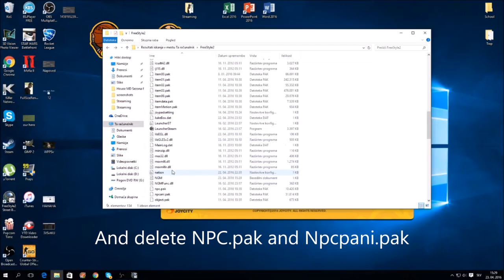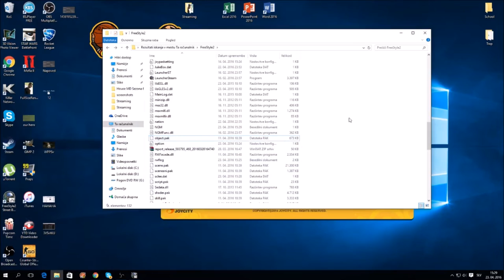How To Play FreeStyle Street Basketball 2 Without Crowd!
Removing the crowd increase fps significantly :)